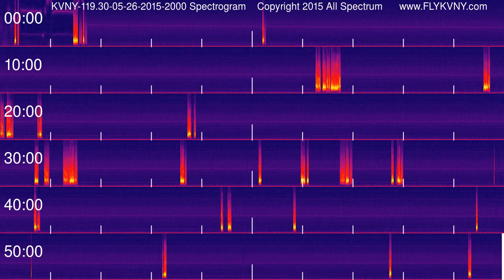Van Nuys Airport Tower Recordings 119.3 MHz 05-26-2015 2000 hour Spectrogram